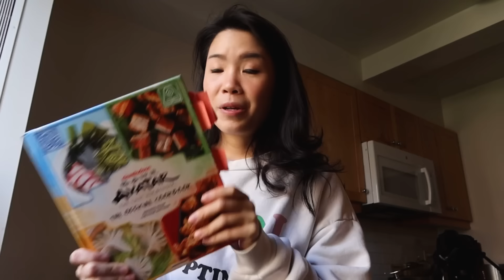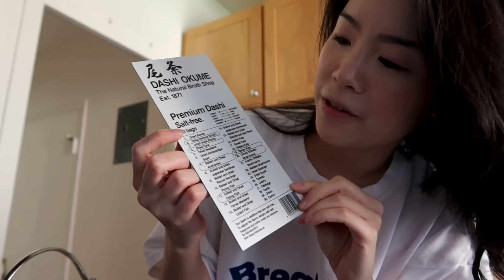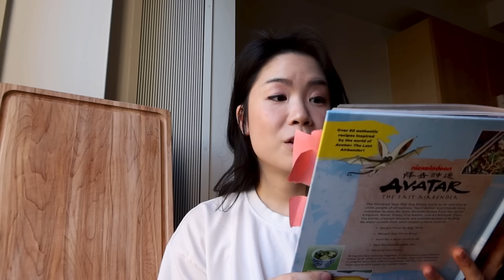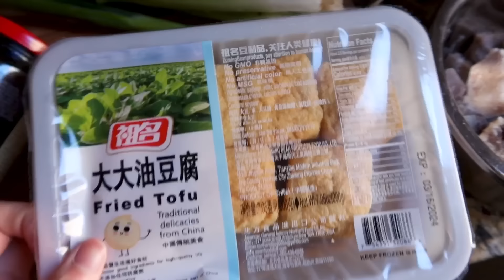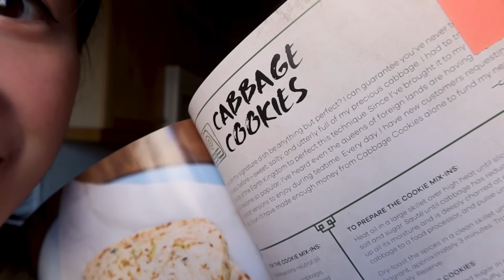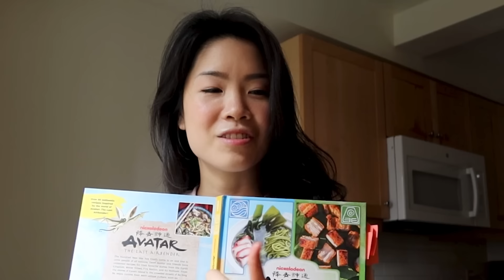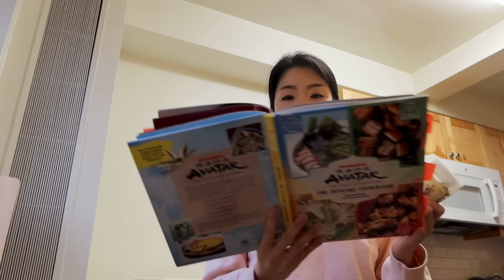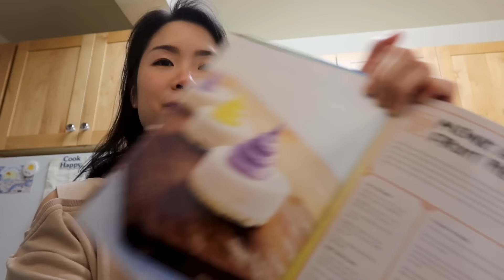I Only Ate Avatar The Last Airbender Foods For 24 Hours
From flaming fire flakes, to Aang's favorite fruit pie, to Aunt Wu's tofu puffs, and even a secret cabbage cookie recipe from the cabbage merchant, I challenged myself to only make and eat some of Avatar: The Last Airbender's most iconic foods for 24 hours. Water, Earth, Fire, Air... at least one from each nation! I spent the last two weeks doing research and prep, so I could try and make a version of each dish that's as in-universally accurate as possible - did we know that each nation's cuisine is inspired by a real life counterpart?! As someone whose comfort show is ATLA, and someone who really wants to do the dishes justice, I really hope you'll enjoy seeing these foods come together - you bet I had the OST playing in the background the whole time.

A very special thank you to Steven and the "water tribe" team at Aquabest and also shoutout to Jenny for her fantastic recipes!

If you're new here, I'm also around elsewhere!